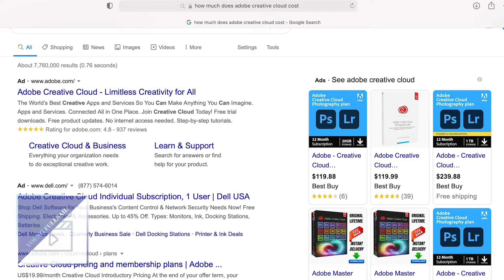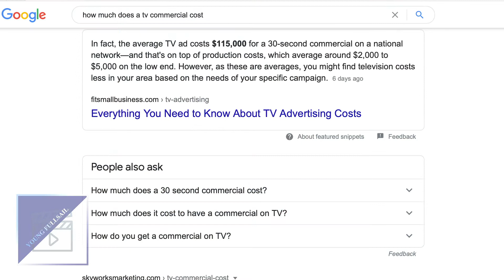It Costs Too Much Money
Exploring how much it cost for Photo-Video-Audio services and if or why it is cheaper for you to do it yourself.

Vince Young
Full Sail University
Digital Cinematography